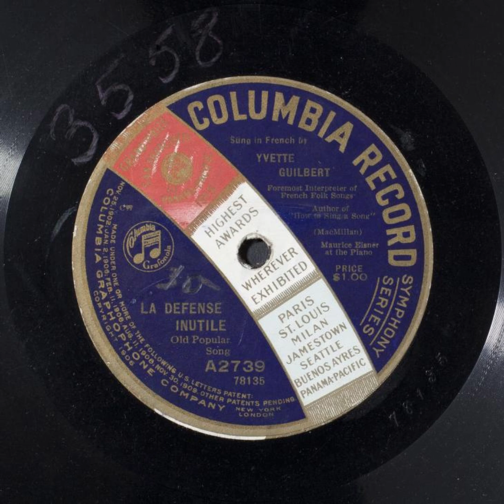La Defense Inutile (Old Popular Song) - Yvette Guilbert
Title: La Defense Inutile (Old Popular Song)

Summary
Soprano vocal solo, with piano

Names
Eisner, Maurice -- Instrumentalist -- Piano
Guilbert, Yvette -- Vocalist -- Soprano Vocal

Genre
Popular music, Ethnic

Media Size
10-in.

Recording Label
Columbia

A2739

78135 (Matrix ID)

Recording Date
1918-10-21